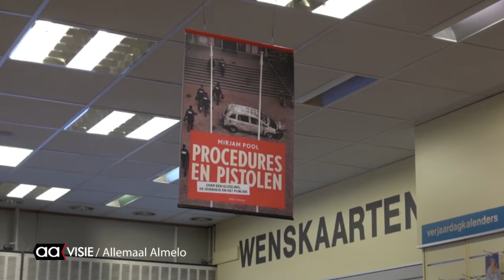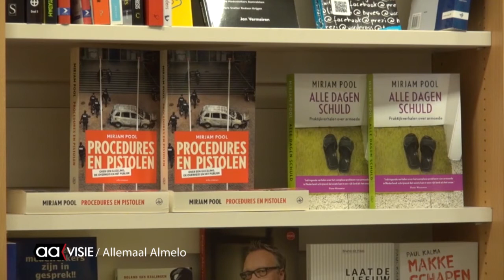Mirjam Pool: Procedures en pistolen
Het is al weer bijna zeven jaar geleden dat Almelo even in de ban was van de gijzeling in het oude stadhuis. Wethouder Bert Kuipers en een aantal ambtenaren werden gegijzeld door Achmed O., nadat hij zijn cafe in brand had gestoken en daarna zijn auto op de stoep voor het stadhuis.

Schrijfster Mirjam Pool was toevallig aanwezig in het stadhuis en maakte alles van dichtbij mee. jaren later kwam haar boek uit over die gijzeling, maar ook over het verhaal er omheen. Was Achmed O. helemaal fout? Of was het de gemeente die halsstarrig de horecaondernemer dwars zat. Of ligt de waarheid ergens in het midden en ligt het allemaal genuanceerder. We blikken nog even terug met Mirjam Pool.